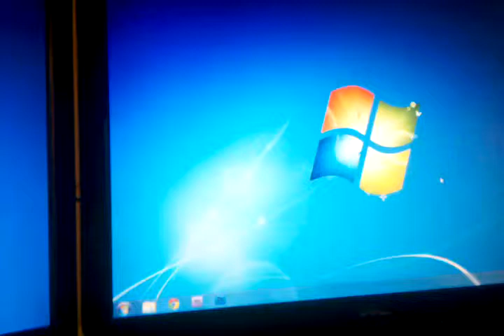Photoshop CS4 64bit opening on SSD